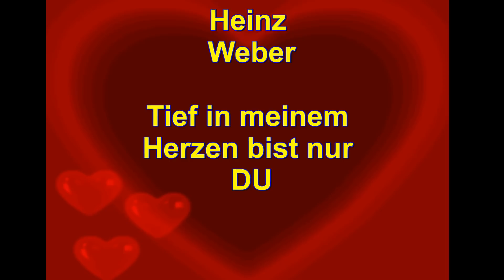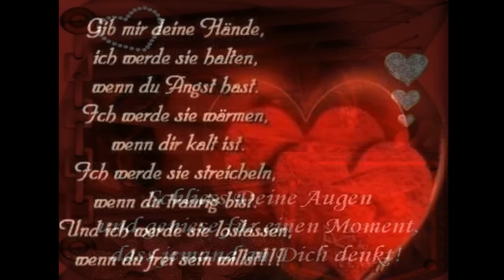Heinz Weber -- Tief in meinem Herzen bist nur du